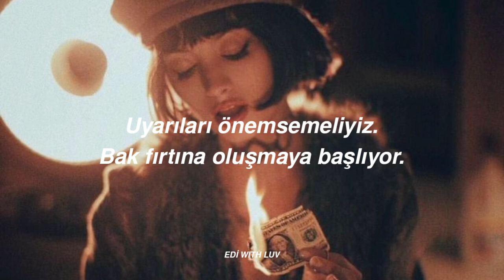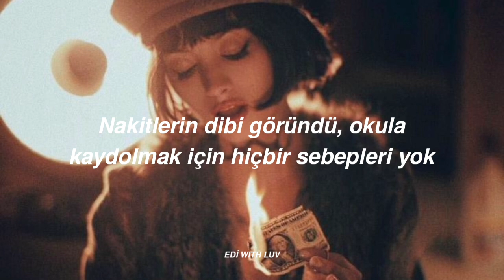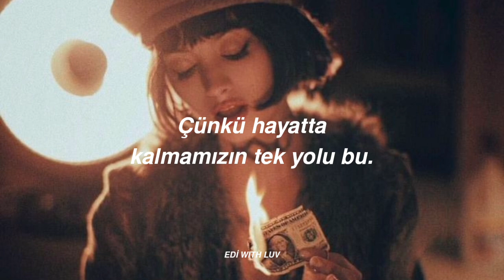SHAGGY - MAD MAD WORLD Feat. SiZZLA & COLLiE BUDDZ | Türkçe Çeviri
Selam güzellerim:) Kısa keseceğim biraz. Bir aydır hastanede yatıyordum. Bugün çıktım. Neredeyse iyileşmiş durumdayım. Artık intihar düşüncelerim yok. Yeme bozukluğum yok. Yani demem o ki karşınızda yeni Eylül:) Şarkıya gelirsek bu şarkıyla hastanedeyken tanıştım. O kadar anlamlı ki... Umarım beğenirsiniz sizi seviyorum 💜

BU ARADA 10K OLMUŞUZ AGLİVAM🥺🥺🥺